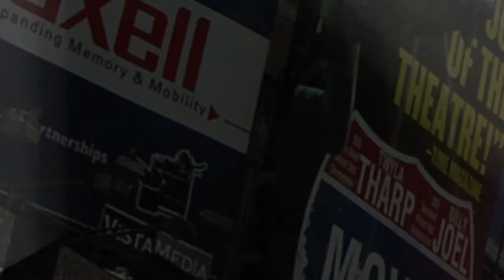Are These Americans Brave Enough To Take On The BidenChallenge? [BOTB Ep. 45]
What is the BidenChallenge? Well, it’s based on Joe Biden not being able to successfully walk up THREE steps onto Air Force One.

Today, Benny Johnson took to the stairs to see if average Americans were brave and strong enough to complete this INCREDIBLY DIFFICULT BidenChallenge...walking up three steps.

This episode is 🤣🤣🤣